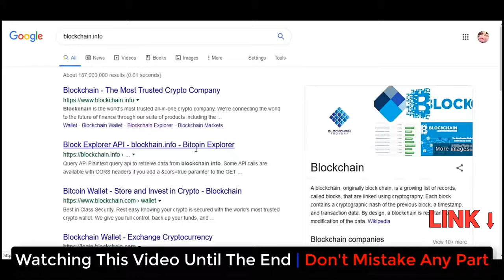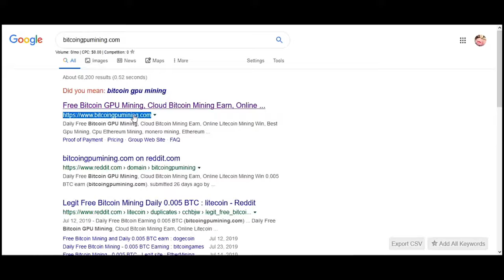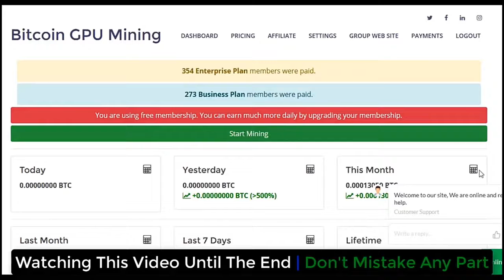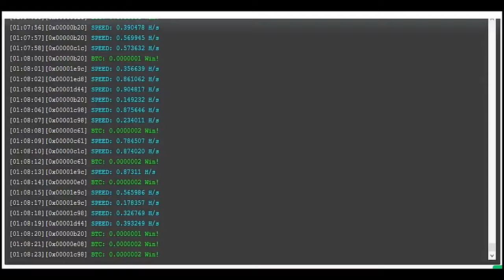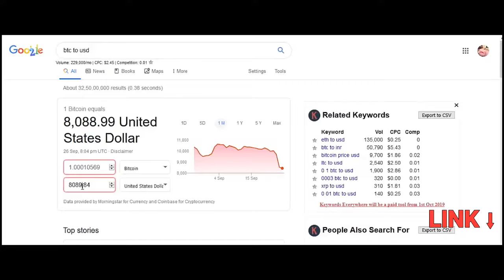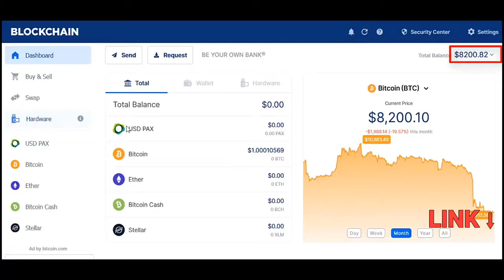Make Money $8000 Per Day With Bitcoin Without Investment Earn 1 BTC In 1 Day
This upload is for the people who hasn't see this  video yet.

The information contained on this YouTube Channel and the resources available for download/viewingthrough this YouTube Channel are for educational and informational purposes only.